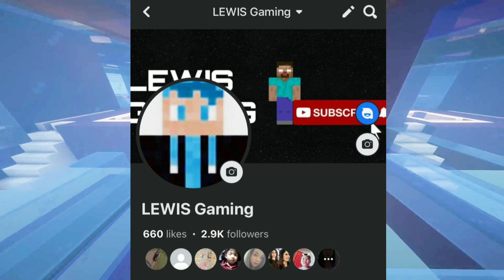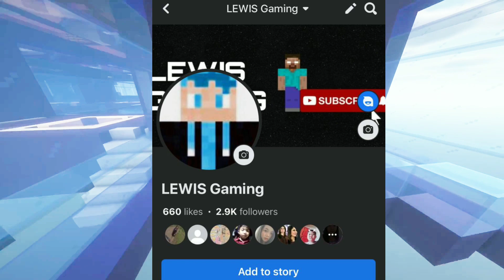အာလုံးကို နှုတ်ဆက်ခဲ့ပါတယ် အစစအရာရာ အတွက် ကျေးဇူးပါ ! ! !(My last Video)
အားလုံးကိုနှုတ်ဆက်ခဲ့ပါတယ်

           (or)

minecraft
ဂွေးတိုလေးminecraft
ဂွေးတိုလေးတို့ရွာ
ဂွေးတိုလေးLewis
တုတ်ကြီးတို့ရွာ
Alanbecker